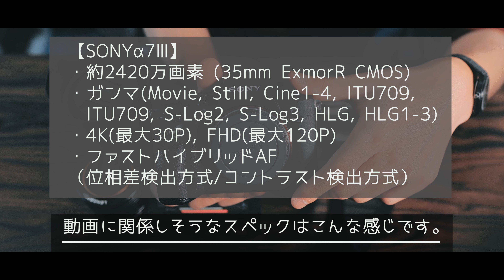【サクッと紹介】CINEMATIC VLOGの撮影機材すべてを紹介！2020年はこれで決まり。【SIGMA fp 4K Movie】#90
カメラに関する動画を投稿するためYouTubeを始めました。

夜寝る前にサッと見れるような動画を目指しています。

今回で90作目となります。
・SIGMA fp + SIGMA 28mm F1.4 DG HSM | A

 レビュー・紹介してほしいレンズ/カメラはこちらへ